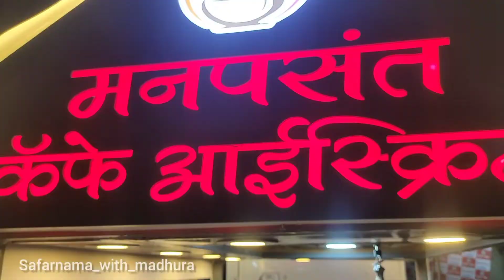best food in pune 01 | food blogger 2022 | Ice cream falooda 😍😋